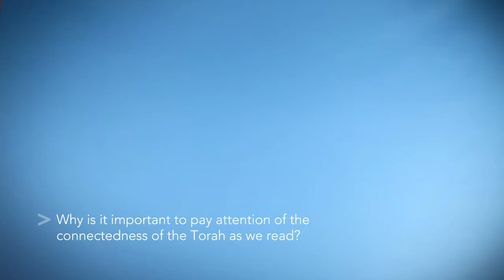Old Testament Today - Andrew Hill - Chapter 2 - Pentateuch - Textbook Plus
Question: Why is it important to pay attention of the connectedness of the Torah as we read?

Old Testament Today is unique among Old Testament surveys. It not only provides an orientation to the world of the Old Testament but also builds a bridge between the original audience and modern readers, demonstrating why the ancient message is important for faith and life today.